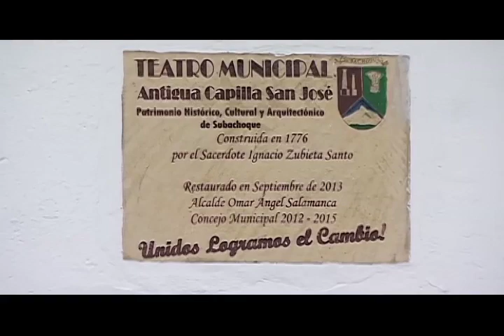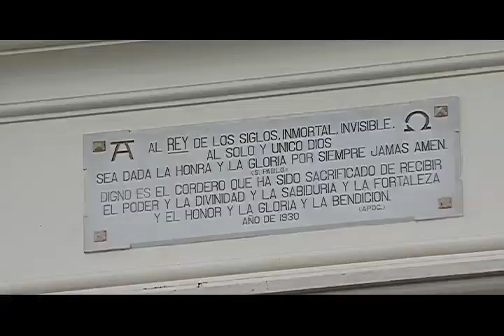LOS DEL BARRIO en Subachoque- Expedición Urbana